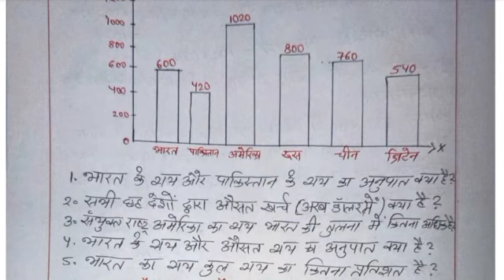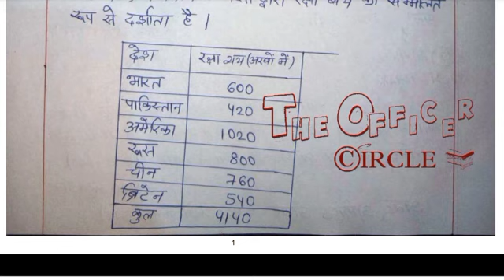/Data Interpretation/BPSC Mains/GS Paper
/Data Interpretation/BPSC Mains/GS Paper-1